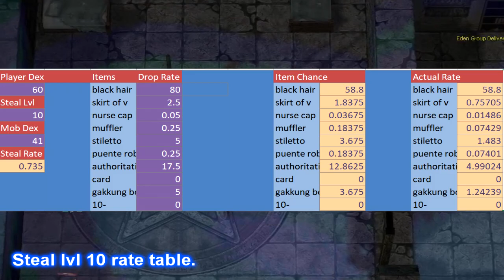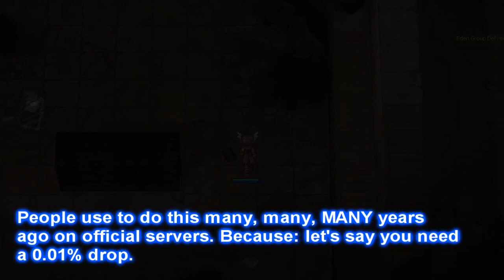Ragnarok Zero — Steal and Joker Card tricks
When i said that is a pain in the ***, i'm talking about my hunter, because the sp sustain. This works amazing on a wizard/sage or a boomer sader.
Maybe works on a turn undead priest for extra stones at firelocks? who knows.

Song Title: Not True Love.
Original: - Can't go home again, baby (Amatsu dungeon)

—facebook for some memes and my regular videos.
—Discord for the RO and PoE community.